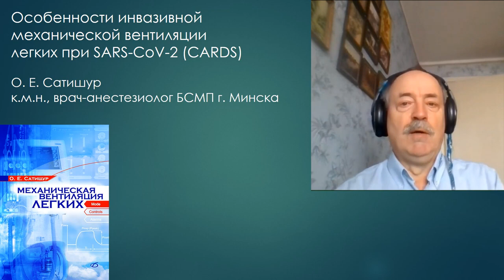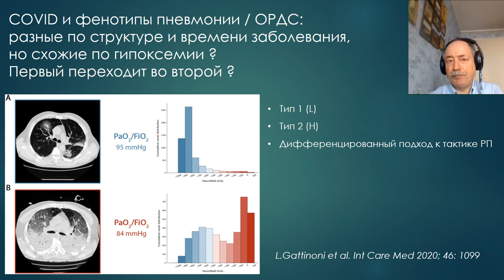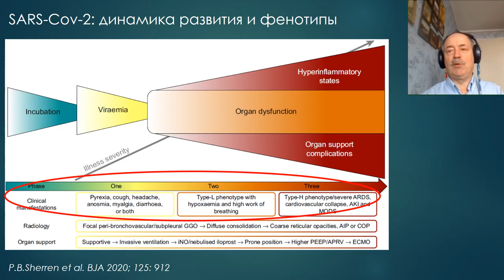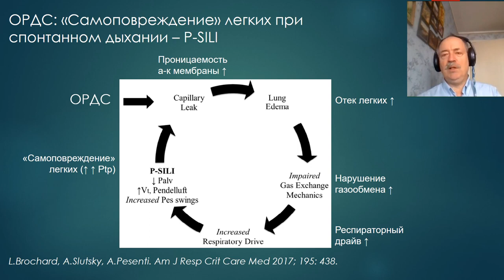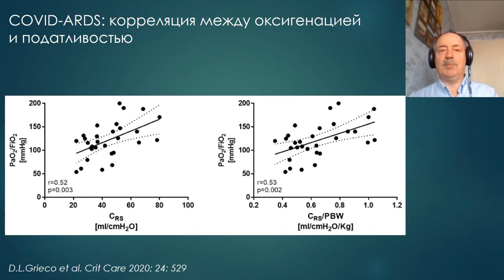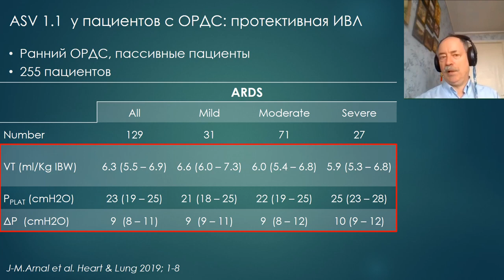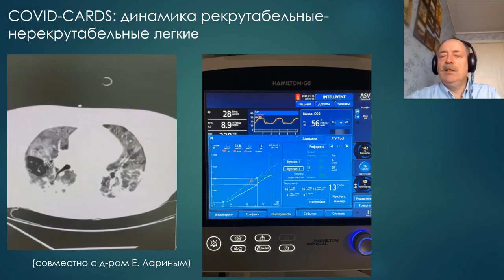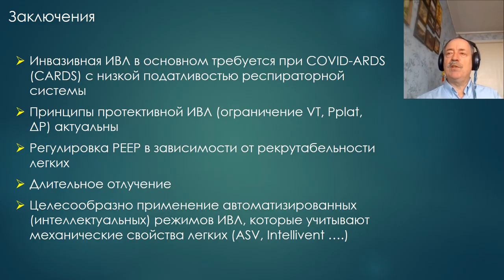ИВЛ при SARS CoV-2 (CARDS) Сатишур О.Е.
Список рекомендованной литературы
C.Robba et al. Respir Physiol Neurobiol 2020; 279
D.A. Berlin et al. NEJM 2020; 383: 2451
E. Fan et al. Lancet Respir Med 2020; 8: 816
E.Goligher et al. Int Care Med 2020; ahead of print
J.B.Hyman et al. Crit Care Expl 2020; 2: e0254
J.Marini & L.Gattinoni. JAMA 2020; 323: 2329.
J.Marini et al. Int Care Med 2020; 46: 1904
J.Navas-Blanco et al. BMC Anesthesiology 2020; 20: 177
L.Bos et al. Eur Respir J 2020; 56: 2002756
L.Brochard, A.Slutsky, A.Pesenti. Am J Resp Crit Care Med 2017; 195: 438.
L.Gattinoni et al. Am J Respir Crit Care Med 2020; 202: 628
L.Gattinoni et al. Am J Respir Crit Care Med 2020; 201: 1299
L.Gattinoni et al. Crit Care 2020; 24: 154
L.Gattinoni et al. Int Care Med 2020; 46: 1099
M.Ackermann et al. NEJM 2020; 383: 120
M.Pfeifer et al. Respiration 2020; Jun 19: 1-21
P.B.Sherren et al. BJA 2020; 125: 912
R.Cherian et al. Eur Respir J 2020; 56: 2002135
Surviving Sepsis Campaign: guidelines COVID-19  Int Care Med 2020; 46: 854
V.Bonny et al. Crit Care 2020; 24: 596
V.Tsolaki et al. Crit Care 2020; 24: 303
Временные Рекомендации Минздрав России по COVID-19, версия 9, 2020
D.L.Grieco et al. Crit Care 2020; 24: 529
G.Grasselli et al.  Lancet Respir Med 2020; 8: 1201
D.Chiumello et al. Int Care Med 2020; 46: 2187
R.Panwar et al.  Am J Resp Crit Care Med 2020; 202: 1244
G.Grasselli et al.  JAMA 2020; 323: 1574
E.Mireles-Cabodevilla, R.Chatburn. Resp Care 2013; 58: 348
J-M.Arnal et al. Heart & Lung 2019; 1-8
G.Bellani et al. JAMA 2016; 315: 788
S.Sahetya et al. Respir Care 2020; 65: 583
D.Demory et al. Int Care Med 2008; 34: 2019
D.Chiumello et al. Chest 2020; 48: 1494
W.Alhazzani et al. Surviving Sepsis Campaign  Int Care Med 2020; 46: 854
G.Robba et al. Respir Physiol Neurobiol 2020; 279: 103455